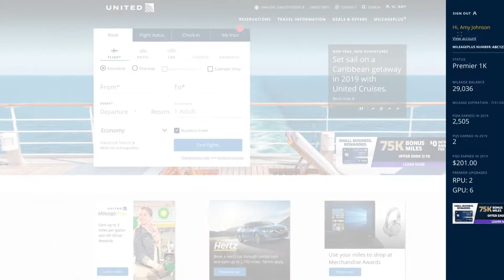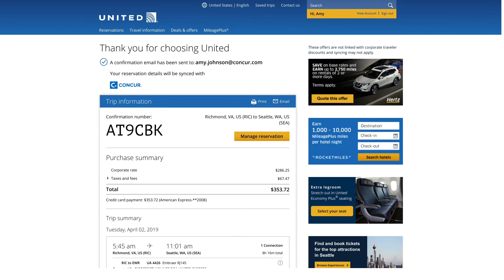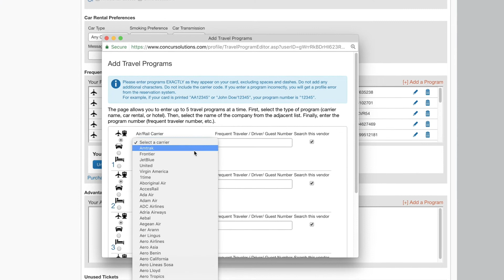Concur TripLink: How to Book Flights on United Airlines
When you connect your United MileagePlus and SAP Concur accounts and then book a business trip on united.com or the United Airlines mobile app, you get your corporate rates (when available) and your booking is automatically synced to Concur Travel and Expense in addition to the mobile apps.